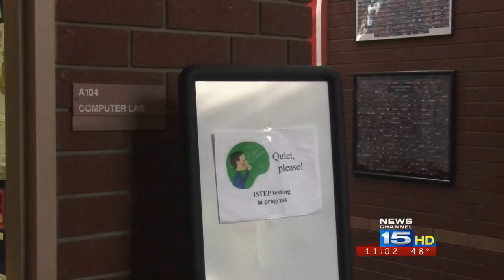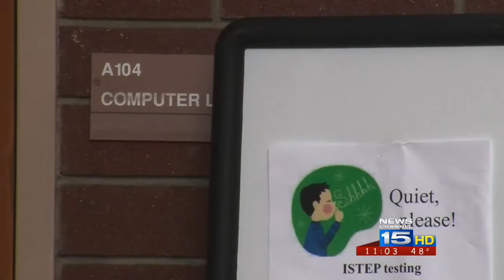FWCS drops ISTEP computers for paper